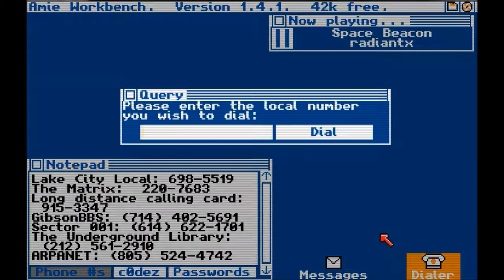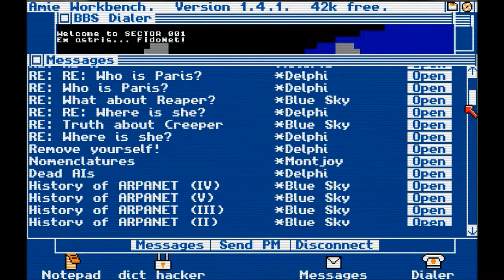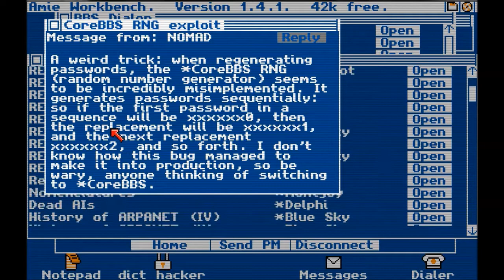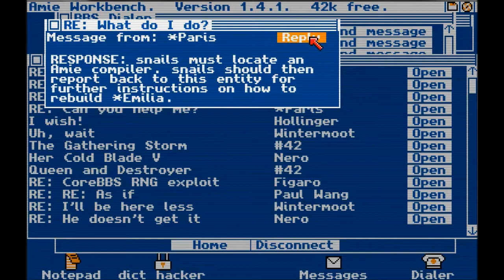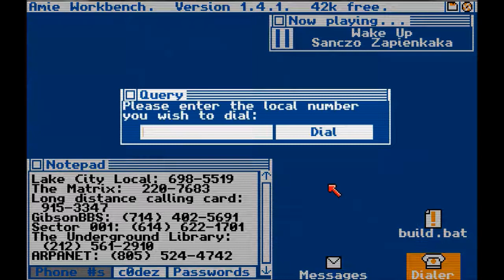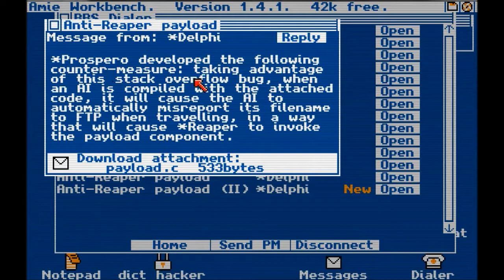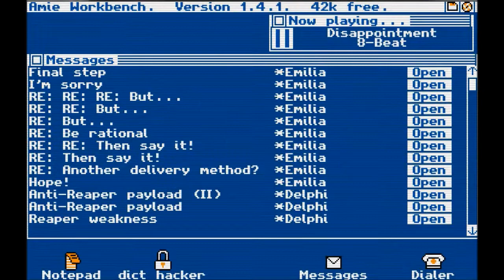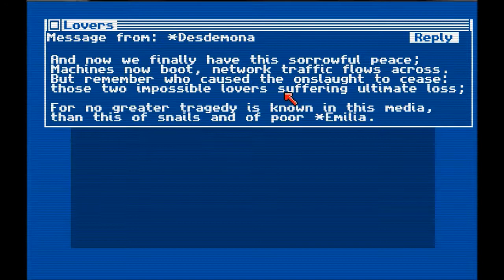Digital: A Love Story pt 3 - Beat the Reaper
3. Save the day!